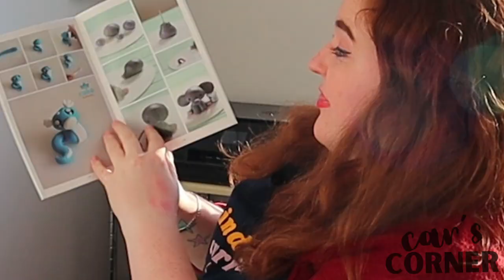First Time with Polymer Clay | Make a Valentine's Sculpture with Polymer Clay | Car's Craft Corner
I wanted to make something valentinesy but instead ... I did something else.

This was my first time using polymer clay and wow, it is not easy!

Remember! Always be kind, stay curious, and get crafty!

| Car’s Craft Corner

“In a world where you can be anything, be kind.” - Jennifer Dukes Lee